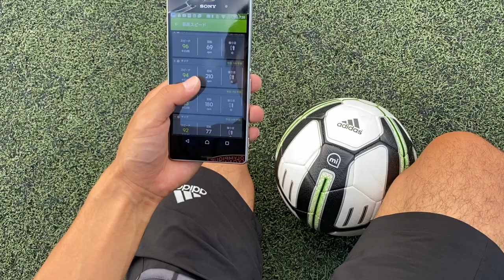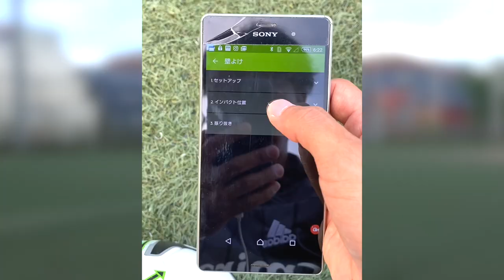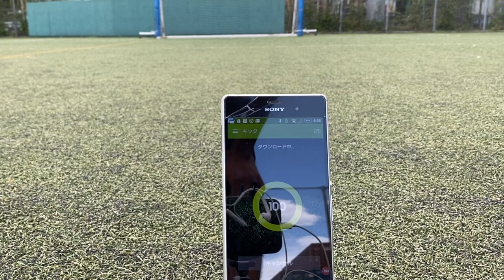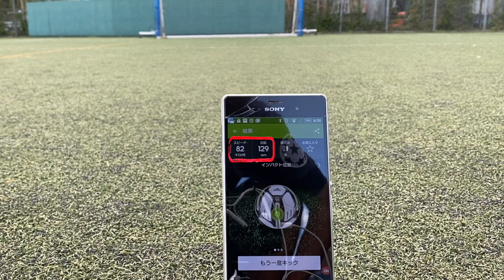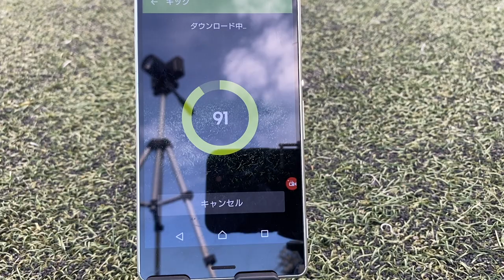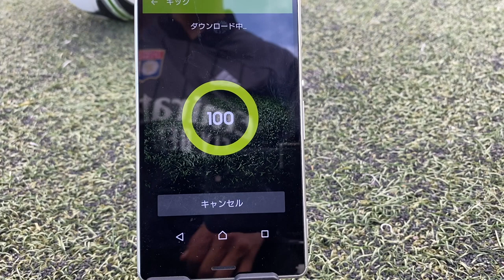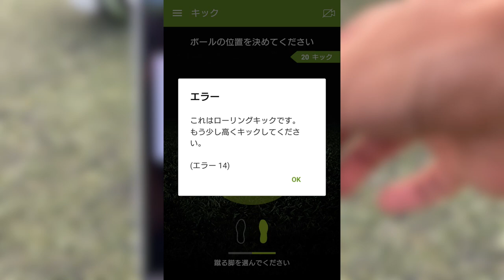adidas SmartBall【最新テクノロジー】スピード 回転数 が分かるボールで練習 | フリーキック | トレーニング | GMR | ウイイレ | サッカーボール | 縦回転フリーキック